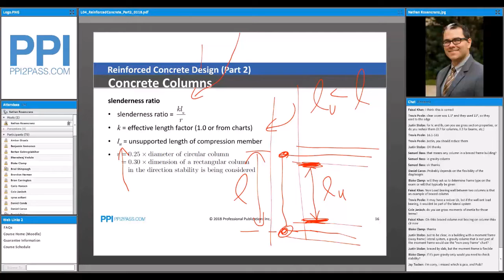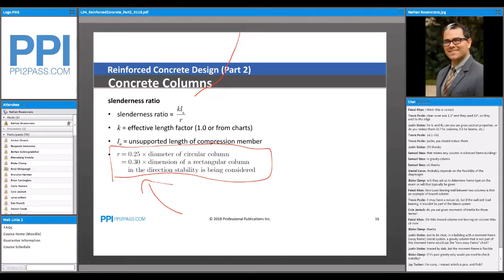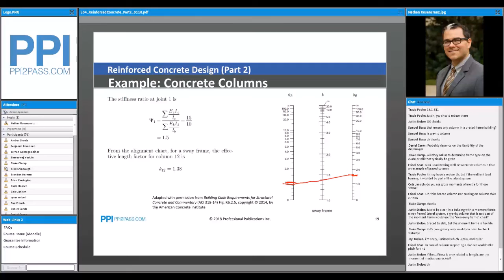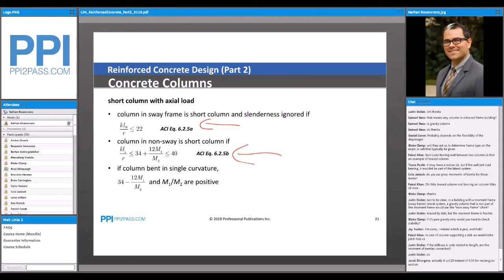SE Prep Course Demo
Demo of PPI's SE Vertical & Lateral Forces Prep Course